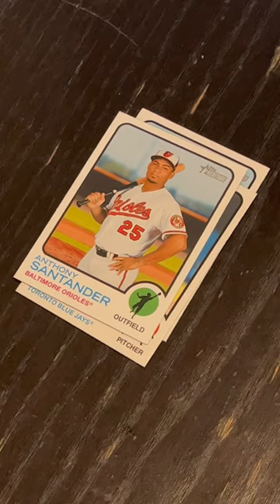2022 (1973) Topps Heritage Baseball - Miguel Cabrera